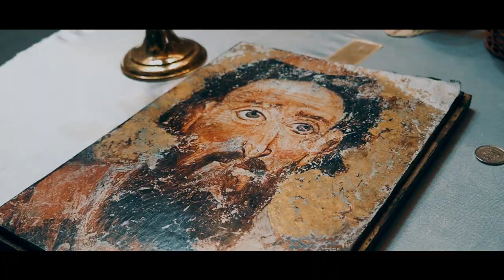Крштење малог Матије | Илирикум Филм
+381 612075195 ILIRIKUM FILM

Kao potpuno novi i mladi tim filmejkera i fotografa, Ilirikum Film studio vam nudi širok spektar kreativnosti, događaja i prelepih trenutaka smeštenih i sačuvanih u slikama ili filmovima. Osmesi, aplauzi, poljupci i sreća najlepši su periodi našeg posla, jer znamo da za to radimo. Tako je, mi smo upravo lovci na ljubav, na sreću, na osmehe, zagrljaje i istinsku lepotu i smisao čovekovih želja i maštanja. Mi smo lovci na svečane, srećne i najlepše trenutke vašeg života i istorije vaše porodice.

Hvala porodici Stojiljković na ukazanom poverenju.